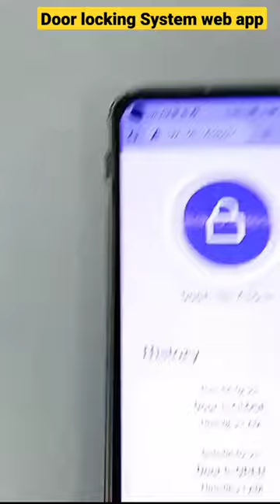Door Locking System Using Web Application Nodemcu | M42 TECH